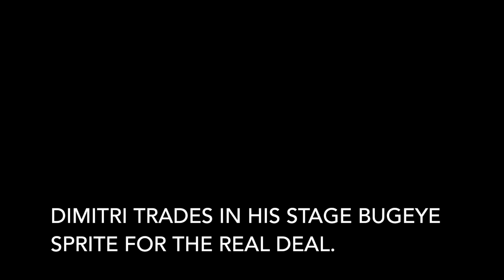Opera singer trades his stage Bugeye Sprite for the real deal.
Dimitri has performed in an opera as an auto mechanic with a Bugeye Sprite, and here he visits our shop and purchases a real Bugeye he drive off stage. Check out pictures of him on stage at Bugeyeguy.com. And yes, he did buy the cherry red Bugeye shown , so look for this singing Bugeye soon in the Charleston, SC area!